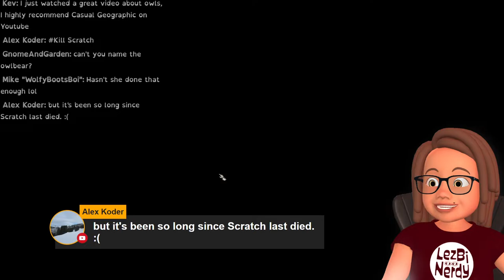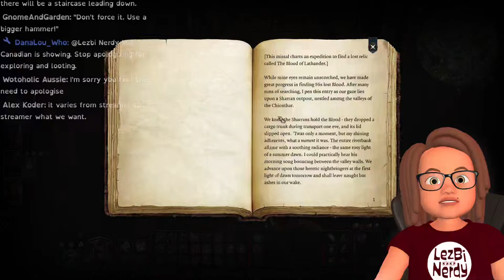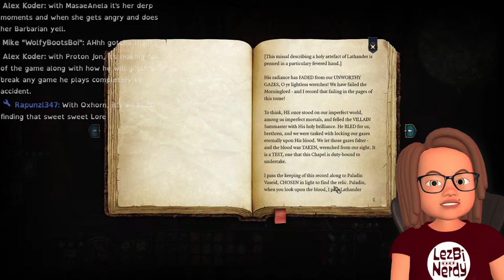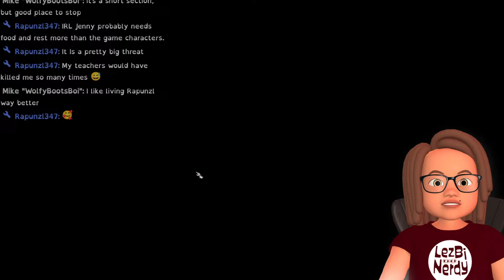Let's Play Baldur's Gate 3 - Gaming Beginner's First Time Playthrough Day 18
You can't make me open a spider sack...